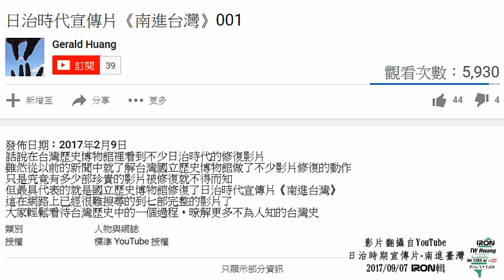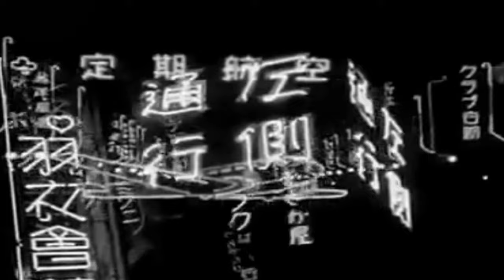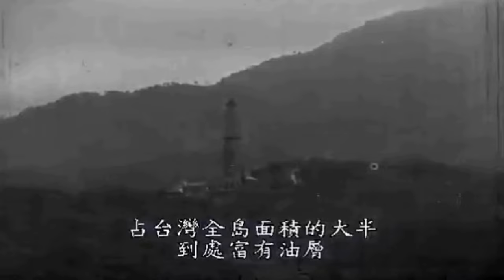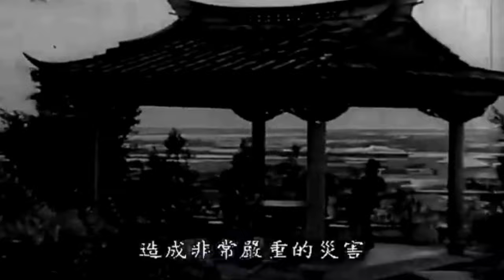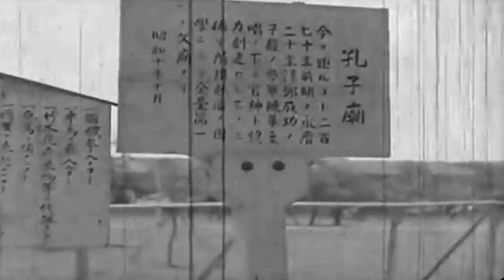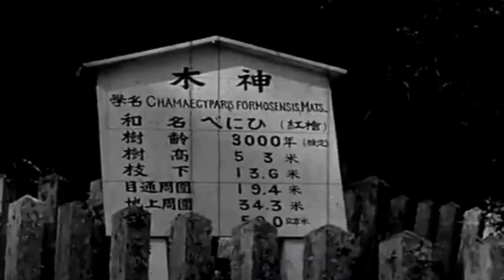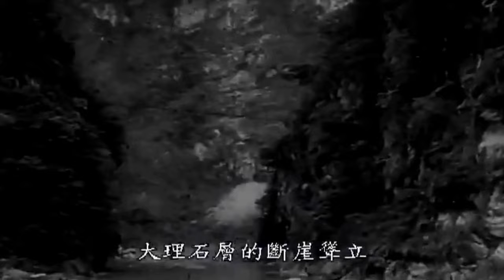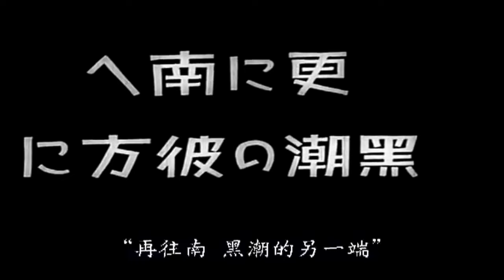【南進台灣 Part 1~7】日治時代宣傳片（20170907 X7轉720p）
1.影片翻攝自YouTube
2.原Po.Gerald Huang發佈日期：2017年2月9日。
3.TW Hwang(iron)於2017年9月7日重輯。
4.如原Po.Gerald Huang：請大家輕鬆看待台灣歷史中的一個過程，暸解更多不為人知的台灣史。